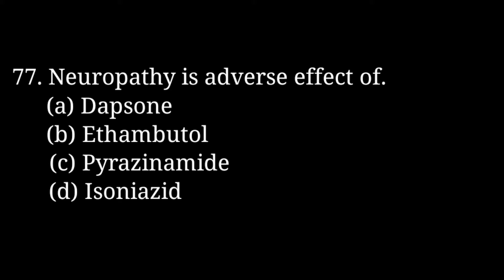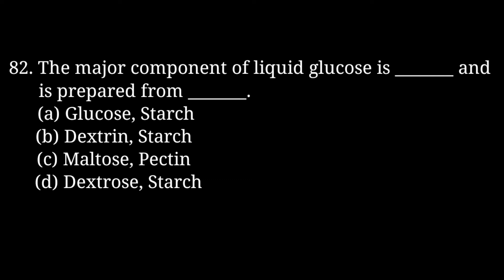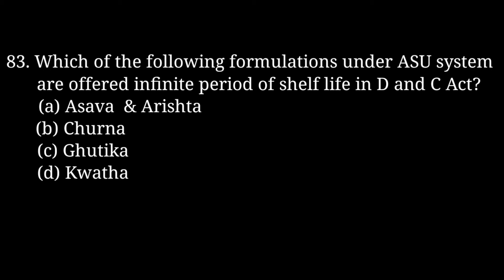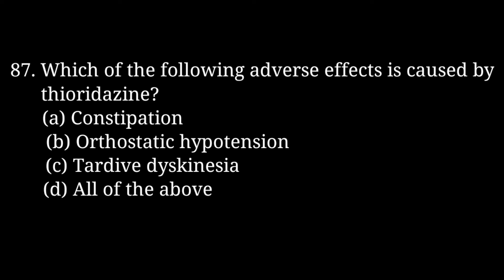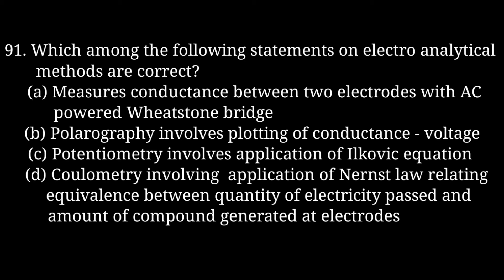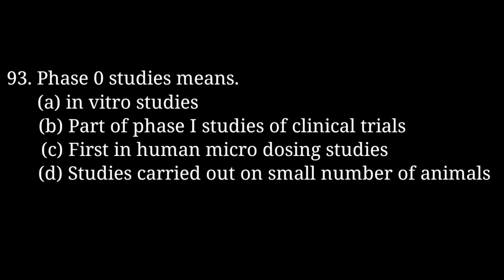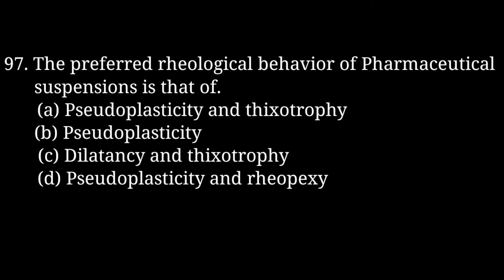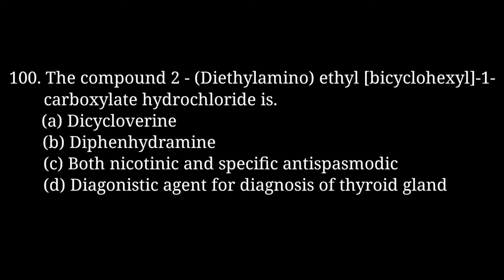GPAT mcqs part-4| B.pharmacy & D.pharmacy| basic concepts for pharmacy| pharmaceutics|P. Analysis